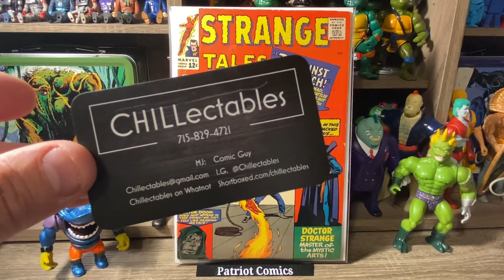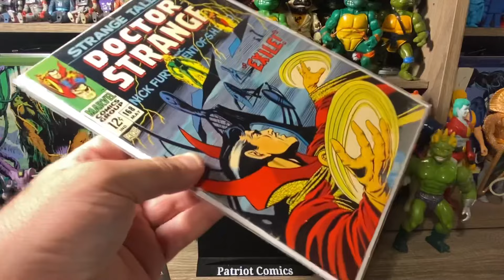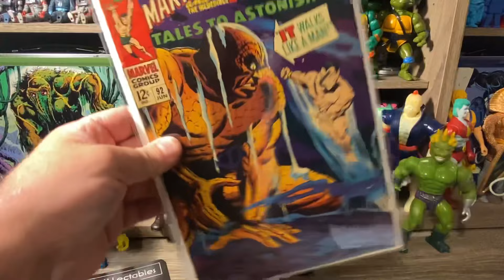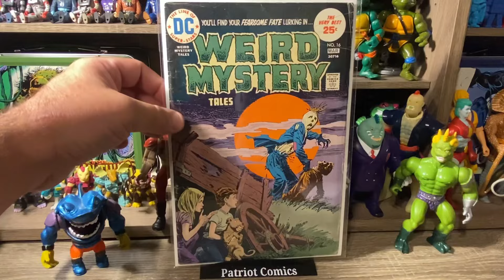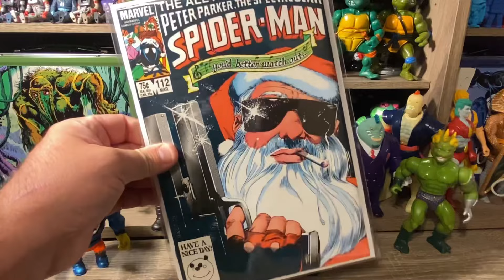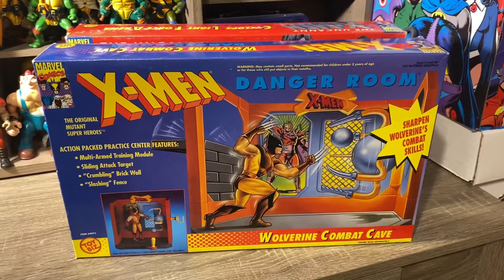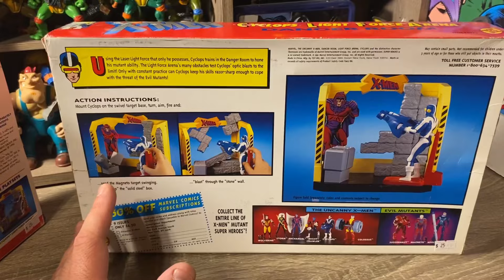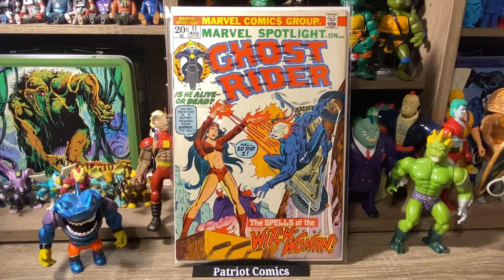AWESOME DOLLAR COMICS at Local Comic Show!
GET $15 FREE TO BUY COMICS!!!

My eBay Store